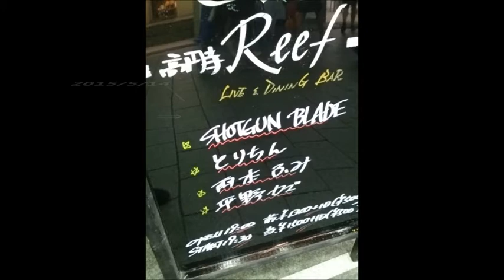逃避行 /平野カズ 2015/5/14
2015/5/14@高円寺Reef
平野カズ(セットリスト)
M1 逃避行 ♪再生中
M2 ROUND&ROUND
M3 新しい夜明け

M4 いつものより道もどり道
M5 僕の猫 fear.雨本ふみ
M6 待ち合わせの交差点 feat.雨本ふみ
(長渕剛1st.album「風は南から」より～)

M7 十字路
E1 流れゆく者たちへ

w /
SHOTGUN BLADE /とりちん/雨本ふみ

＝平野カズ LIVEスケジュール2015 ＝
★7/10(金)  中野坂上LiveBar Aja(昭和歌謡ストリートvol.6)

★7/21(火)  荻窪clubDoctor (with長谷川雄二/カヴァー企画）

【8月】
★8/16(日)高円寺Reef(平野カズと遊ぼうvol.3)

★8/21(金) 荻窪clubDoctor(カズBAND/大人の夏祭り)

★8/29(土) 下井草Billly`s Bar GOLDSTAR(歌謡曲だよ全員集合vol.7)

【9月】
★9/11(金) 西荻窪Terra(平野カズBAND）

【10月】
★10/11(日) 郡山 PEAK ACTION

★10/24(土) 吉祥寺 BLACK AND BLUE (平野カズBANDⅡ）

【11月】
★11/22(日) 葛飾区立石 @立石夢幻(平野カズBAND)